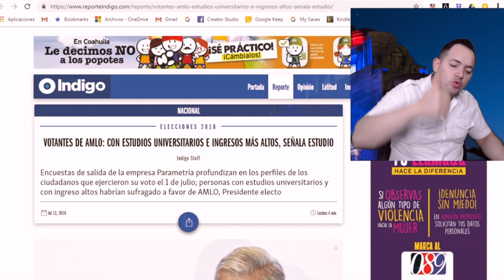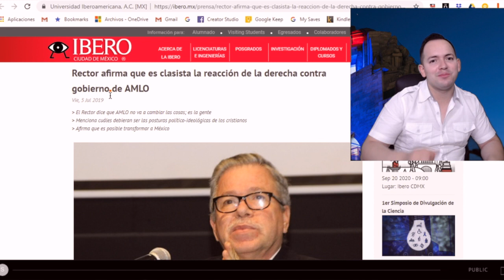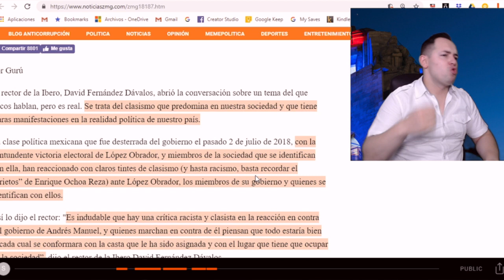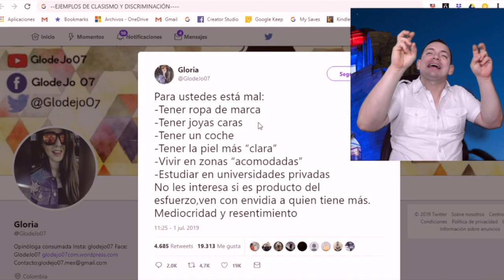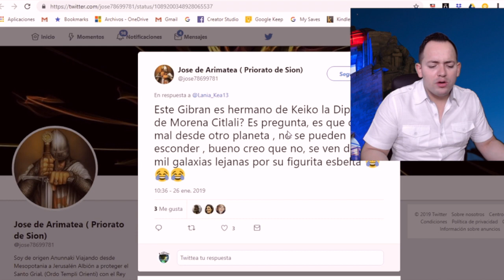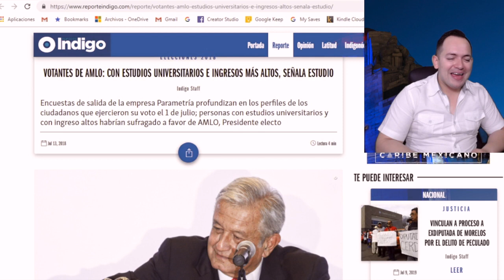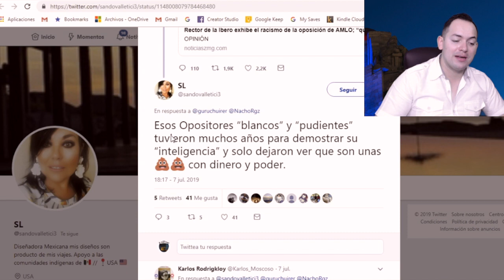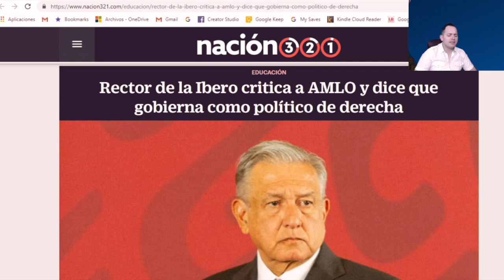Rector de la Ibero DESENMASCARA el Clasismo de la Oposición bananera.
No te pierdas nuestro video anterior: Se Cae Teatrito del Candidato a Presidente del PRI apoyado por Peña Nieto, Tiene Mansión Millonaria

¿Qué opinan de todo este tema familia?